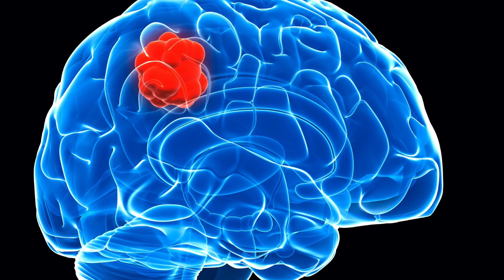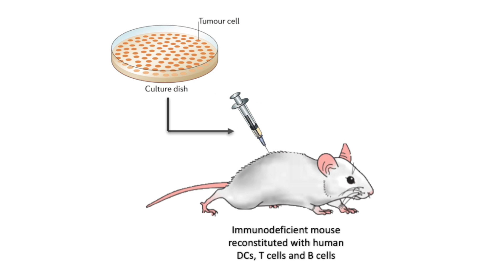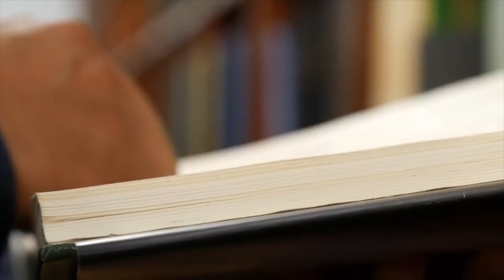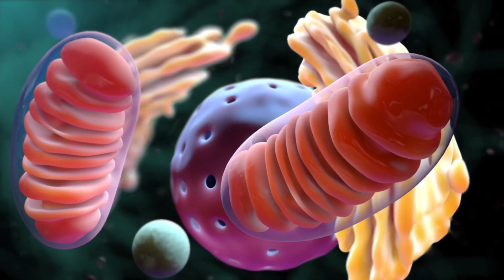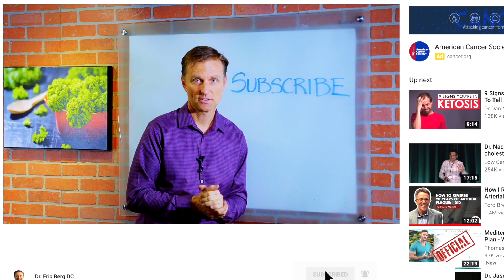Can the Ketogenic Diet Cause Brain Tumors (Glioblastomas)?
There was a study done on the ketogenic diet and brain tumors. Let’s discuss that study.

Dr. Seyfried's book

Dear Eric,
This journal presents data before peer-review. The journal is good, however, because it accepts comments from scientists before the paper is published. The article was removed from the internet after we posted the comments below. It appears that none of the authors were familiar with the details cancer energy metabolism. They will need to reevaluate their data and experimental design.
Regards,
Tom

Comment on Sperry et al., “Metabolism of fatty acids and ketone bodies for glioblastoma growth: Implications for Ketogenic Diet Therapy” (doi

Sperry et al., have provided another interesting study showing how a ketogenic diet fails to manage glioblastoma growth in the U87-MG xenograft mouse model.   The results are consistent with the previous findings of Dang et al (PLoS One. 2015 Jul 20;10(7):e0133633, doi: 10.1371/journal.pone.0133633), and Kalaany and Sabatini (Nature. 2009 Apr 9;458(7239):725-31. doi:10.1038/nature07782.) showing that neither caloric restriction nor ketogenic diet have any therapeutic effects on brain tumor growth when the tumors are grown in the brains of Non-Obese Diabetic/Severely Compromised Immuno Deficiency mice (NOD/SCID).  It is important to mention that NOD/SCID mice not only have a compromised innate and/or adaptive immune system but also express characteristics of both Type-1 and Type-2 diabetes (Chaparro et al, PNAS, 2006; DOI:10.1073/pnas.0604317103).  These findings are inconsistent with other studies showing that caloric restriction and restricted ketogenic diets can reduce U87-MG growth when the tumors are grown in mice that do not have characteristics of Type 1 or Type 2 diabetes (DOI 10.1007/s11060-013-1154-y; DOI:10.1158/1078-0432.CCR-04-0308; doi:10.1186/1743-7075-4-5).   Although Sperry et al were careful in their in vitro experiments to maintain normal glucose physiology, they chose a mouse host for their in vivo studies that has no relevance to either normal human or mouse physiology.  It remains unclear whether glucose and ketone levels would be linked to tumor growth in this mouse host.  The sensitivity of some tumors to metabolic therapy is dependent on host energy metabolism and microenvironment, which are abnormal in NOD/SCID mice.
In their recent study, Sperry et al conclude that the U87-MG model of glioblastoma can utilize fatty acids and ketone bodies for growth.  However, their data presented in Figures 1C & 1D argue against this conclusion. It is clear that neither supplementation with fatty acids (Fig. 1C) nor B-OHB (Fig. 1D) could replace glucose as a fuel for maintaining U87 proliferation under lower glucose conditions.  If fatty acids and B-OHB could be utilized for growth, then FA & B-OHB supplementation should be able to replace glucose for U87 growth under low glucose conditions.  Their data do not show this.

It is also important to mention that human GBM express abnormalities in mitochondrial number, structure, and function all of which will compromise energy production through OxPhos (DOI: 10.1177/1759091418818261). These abnormalities will force the tumor cell to rely more heavily on fermentation then on OxPhos for growth.  Neither fatty acids nor ketone bodies are fermentable fuels and cannot replace either glucose or glutamine, which are fermentable through substrate level phosphorylation in the cytoplasm and mitochondria, respectively (DOI: 10.1177/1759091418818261).  The data presented in Figures 1C and 1D support this view in showing that neither fatty acids nor B-OHB could replace glucose for maintaining U87 growth rate.  Hence, their data do not support their main conclusion that U87 can utilize fatty acids and ketone bodies for growth.

Thomas N. Seyfried